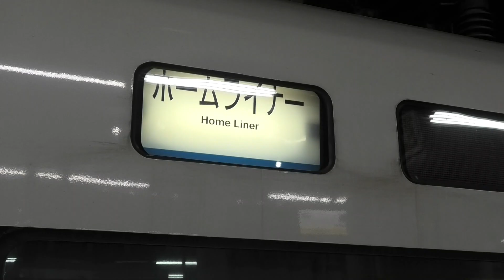平日夕ラッシュの大阪駅 ミュージックホーン多数あり